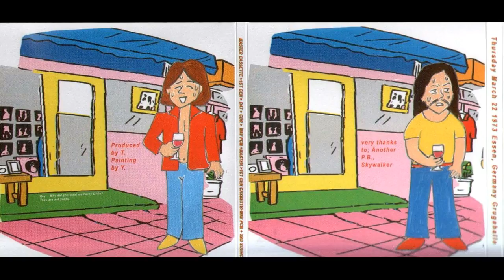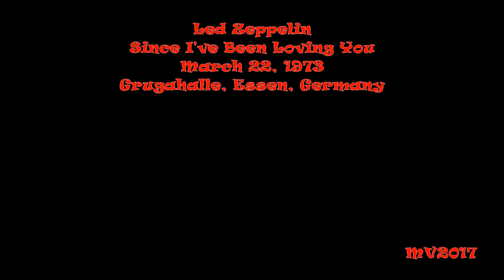Since I've Been Loving You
Led Zeppelin: March 22, 1973 - Grugahalle, Essen, Germany ...

SETLIST:
* Black Dog
* Dancing Days
* Bron-Y-Aur Stomp
* The Song Remains the Same
* Rain Song
* Whole Lotta Love (medley incl. Everybody Needs Someone To Love, Turn On Your Love Light, Let That Boy Boogie, (You're So Square) Baby I Don't Care, Let's Have a Party, I Can't Quit You Baby), Move It (lyrical teaser)
* Heartbreaker